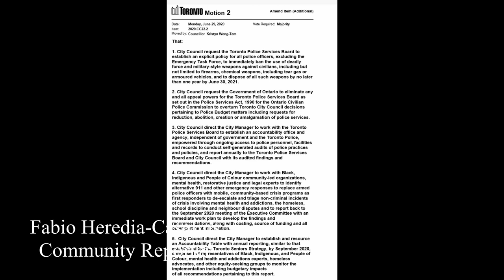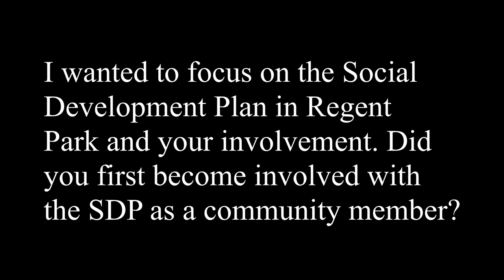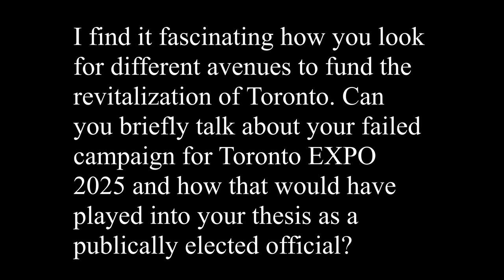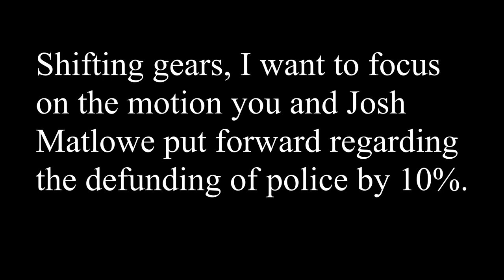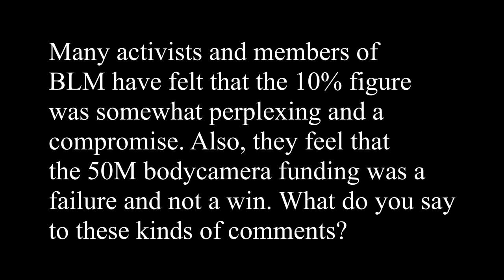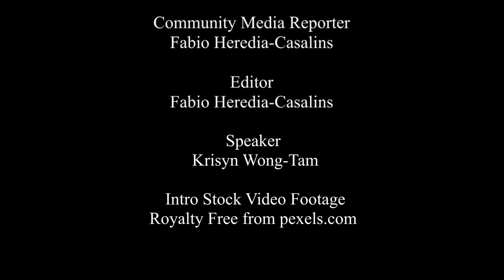A Conversation with Ward 13 City Councillor Kristyn Wong-Tam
In this issue of Regent Park TV we talk to Ward 13 Toronto City Councillor Kristyn Wong-Tam about her work as a city councillor and as a representative of Regent Park including her advocacy on the Regent Park Social Development Plan and the Defund the Police initiative.